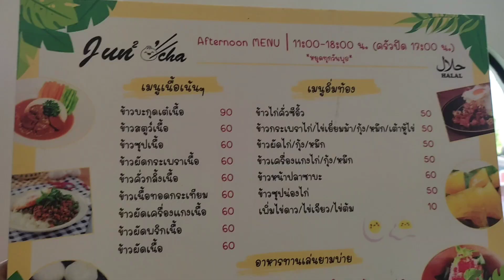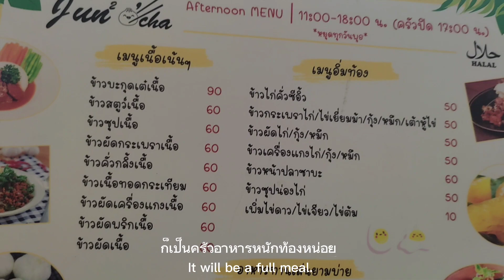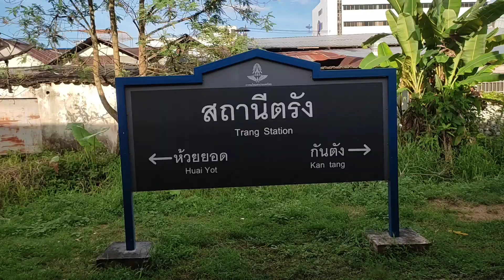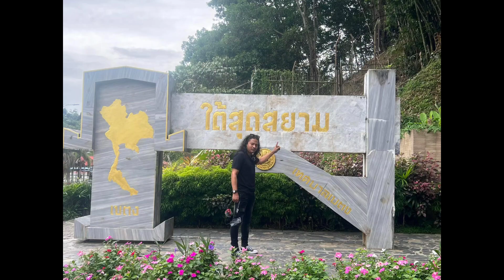จันโอชา ติ่มซำ Chan O Cha dim sum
จันโอชา แค่ได้ยินชื่อก็รู้สึกสะดุดหูแล้ว ร้านนี้ได้ขออนุญาตฮาลาลเพื่อที่จะเปิดกว้างสำหรับลูกค้าทุกกลุ่ม รสชาติอาหารค่อนข้างดีและมีความแปลกใหม่สำหรับคนในพื้นที่อยากให้แวะมาลองชิมกัน